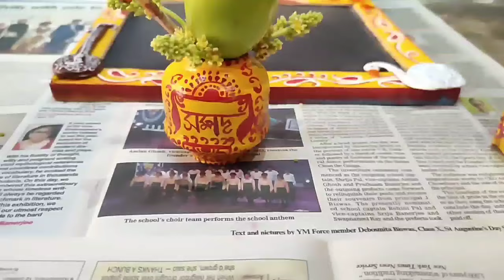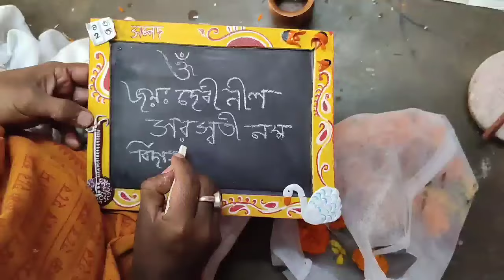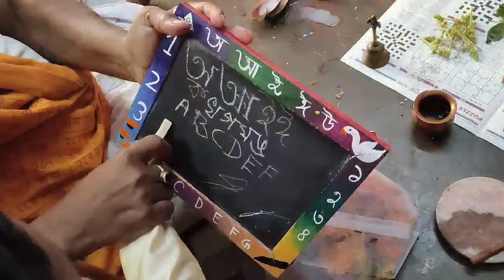সম্পদের হাতেখড়ি । Sampader Hatekhori ।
OUR CHANNEL VLOG :-

খুব শীঘ্রই আমরা আবার একটা নতুন ভিডিও নিয়ে আপনাদের সামনে উপস্থিত হব... সবাই ভালো থাকবেন ।